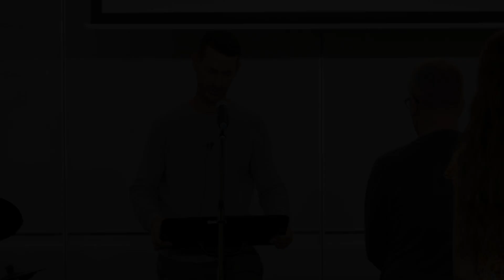In The Hands Of God